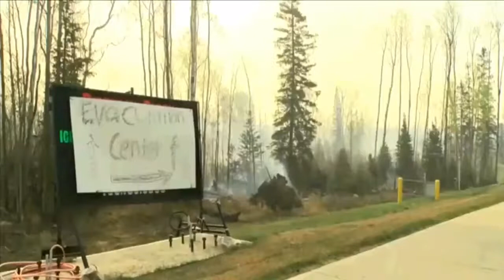Canada wildfire Continue double in Mass size | Alberta Wildfire | Fort McMurray Wildfire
ALBERTA CANADA FIRE - Thousands Stranded & Evacuated, No Sign of Fires Stopping
Wall of fire consumes Canadian forest - BBC News
A massive wildfire has forced thousands to flee parts of Alberta, Canada. Here is a look at the destruction up close. Please ...
Officials: Alberta Fire Continues to Grow

Canadian officials hope to complete the evacuation of work camps north of Alberta's main oil sands city on Saturday as they fear a ...
McMurray Fires Update !!Canada on Fire
The only land convoy evacuating people trapped by a wildfire in the Canadian province of Alberta has been suspended after ...
INC brethren in Canada prepare food, aid for forest fire victims

Latest global reports, balanced, up-to-date. It brings to fore EBC's rich international scope.
Alberta fire threatens Canada's economy
Forest fire at Western Canada | 10TV
SHTF bugout away from Muslim London Mayor and Canadian wild fire
Dave Acton Checking In

    18 hours ago579 views

    New

2:18
Canada's Wildfires & the problem with Modern Capitalism
thornews

    10 hours ago1,437 views

Prayers to the people & animals of Canada as the Wild Fires at Fort McMurray continue to spread. My commentary on this video is ...

    New

1:13
'It's like something out of a movie', residents flee mammoth Canada wildfire
euronews (in English)

    15 hours ago494 views

Firefighters have nicknamed it 'the beast'. An out-of-control wildfire in Canada which has been raging for almost a week, and ...

    New

1:39
Fire rages as an entire city is evacuated | DW News
DW (English)

    17 hours ago2,197 views

Alberta, Canada is battling one of its worst wildfires ever. The entire city of Fort McMurray has been evacuated and Canada's oil ...

    New

2:44
Canada Wild Fire: Fort McMurray fire
Souris Morte channel

    20 hours ago206 views

Fort McMurray fire in Alberta, Canada from the sky. Forest fire in Fort McMurray view from the plane Racing / Driving Through ...

    New

0:45
Canada: Footage captures mass destruction from Alberta wildfire
Ruptly TV

    6 hours ago389 views

Footage from the city of Fort McMurray in the Alberta region of Canada, Friday, captured the destruction caused by a massive ...

    New

0:54
Huge Fire Keeps Growing in Canada
Nirvana News

    19 hours ago13 views

Gusting winds and dry conditions were feeding a huge fire in western Canada early Friday and officials warned it could be days or ...

    New

2:49
CANADA ON FIRE LATEST & NEWEST FIRE AND SMOKE IMAGES VIEWED FROM SPACE ALBERTA FORT MCMURRAY
Rubèn Ponsich

    21 hours ago95 views

Disaster in Canada, one of the most pretty countries is burning and the humans can't make nothing to stop it :( "Copyright ...

    New

2:52
Forest fire |Canada | wildfire at Fort McMurray, Alberta | Evacuation.
yashas shivakumar

    1 hour ago16 views

WildFire at Fort McMurray, Alberta.Canada .around 1600 houses burnt completely and residents have got homeless.

    New